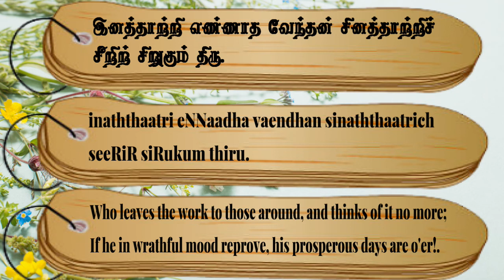Couplet- 568, Chapter- Absence of Terrorism: "Thirukkuralodu Naam"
Couplet 568:
Who leaves the work to those around, and thinks of it no more;
If he in wrathful mood reprove, his prosperous days are o'er!.

Couplet Explanation:
The prosperity of that king will waste away, who without reflecting (on his affairs himself), commits them to his ministers, and (when a failure occurs) gives way to anger, and rages against them.